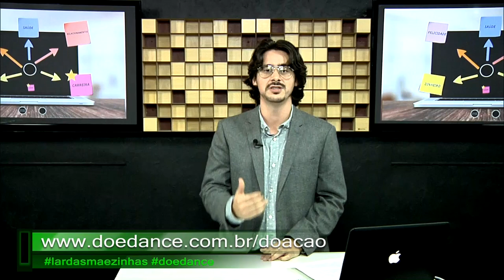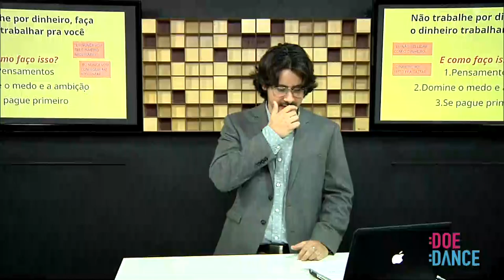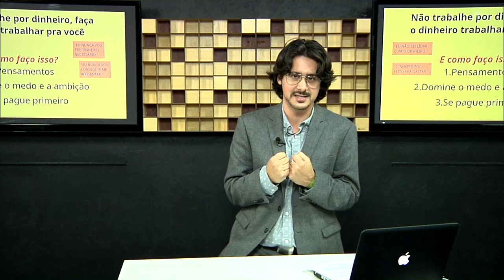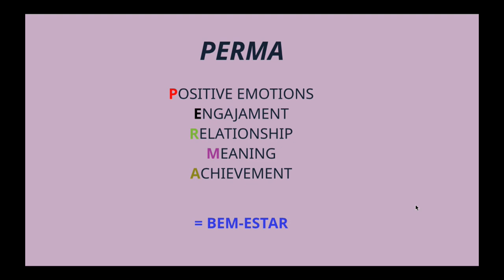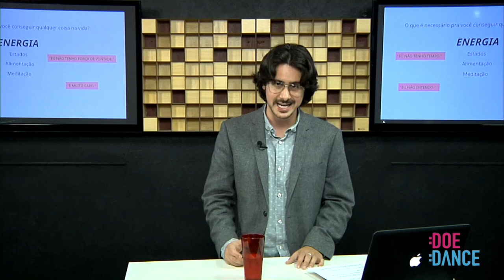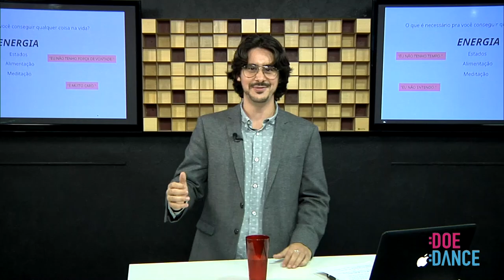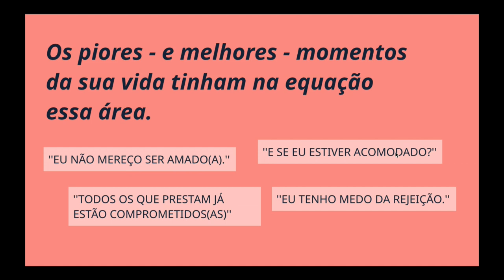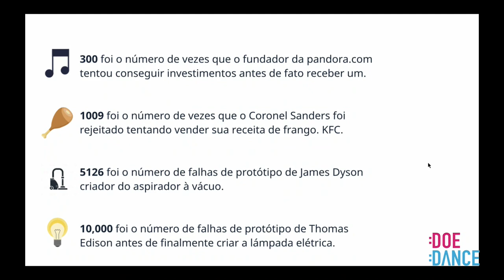GO BIG or GO HOME com Brunno Zacharias @ DOE DANCE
A qualidade da nossa psicologia definirá o que teremos nas áreas mais importantes das nossas vidas.
Ter uma psicologia calibrada para a resolução de problemas tem sido um grande desafio nesta era da informação em que vivemos, em que somos bombardeados por ”novidades imperdíveis”, ”tendências bombásticas” que nos deixam atordoados, e angustiados (emoções).
O medo nos cega, e acabamos fazendo coisas que nos arrependemos.
Hoje, o medo de ficar ”pra trás”, e estar desatualizado impera.
Saiba no quê e como focar no que realmente importa pra sua vida.